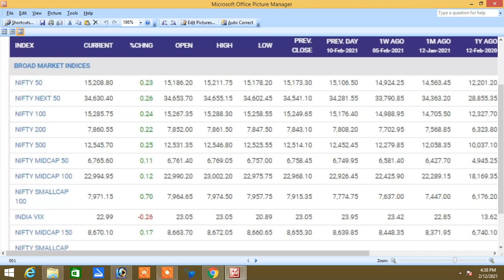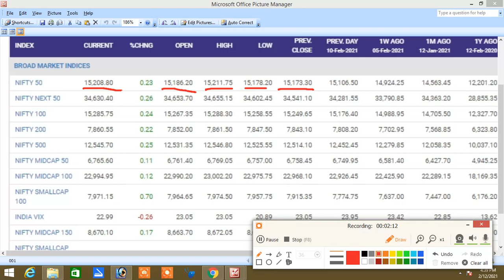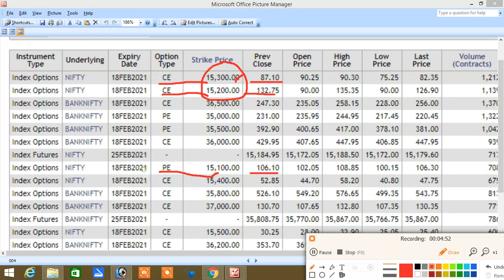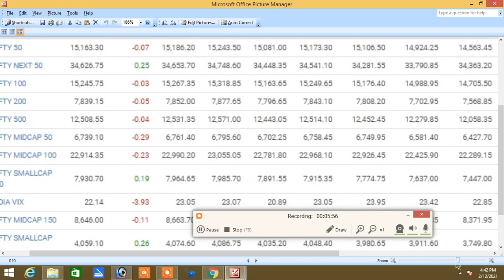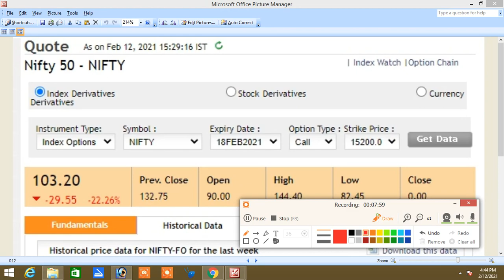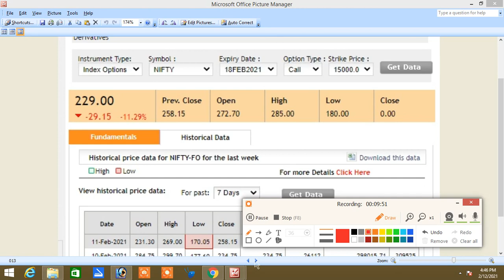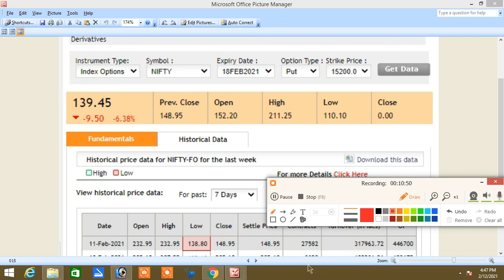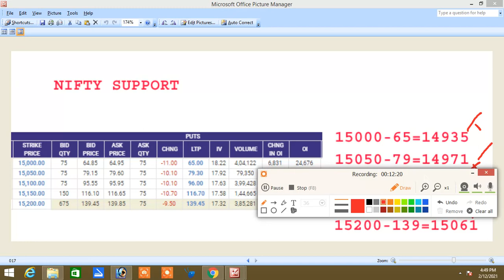12.02.2021 NIFTY பார்வை|நாளை NIFTY RESISTANCE & SUPPORT|2 மணிக்கு மேல் திடீர் சரிவு மற்றும் ஏற்றம்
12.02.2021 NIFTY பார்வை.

இந்த வீடியோவில் நாளை NIFTY காண SUPPORT மற்றும் RESISTANCE எப்படி கணக்கிடுவது என்று பார்க்கிறோம்.

இதற்கு நாம் NEWS, CHART, INDICATERS பயன்படுத்தாமல் எப்படி எளிதாக சந்தையின் LEVELS கணக்கிடுவது என்று பயிற்சி மேற்கொள்கிறோம்.

நன்றி

சந்தோஷ்
கோவை